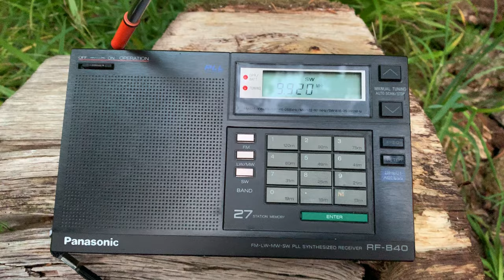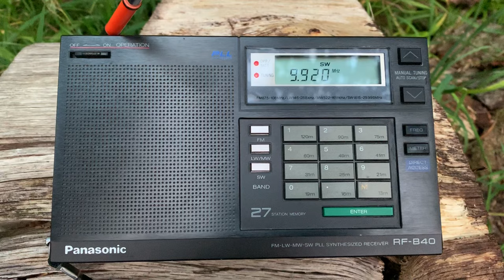Panasonic RF- B40 doing what it was designed to do: superb reception of an international broadcaster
Hi there, this is what the beautiful RF-B40 was designed for - the reception of international broadcasters with flame-thrower signals...and back in the late 1980s there were many of course! Great audio from this little radio - and what quality - still going strong after 30 years. Here's reception of the German programming from Radio Thailand.